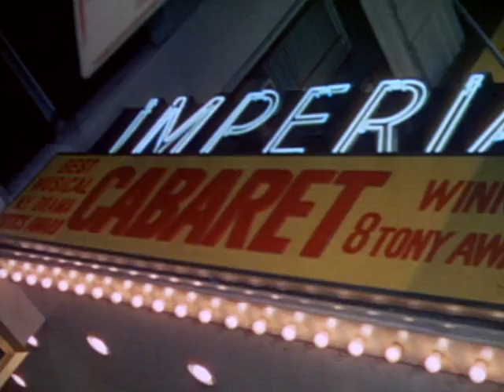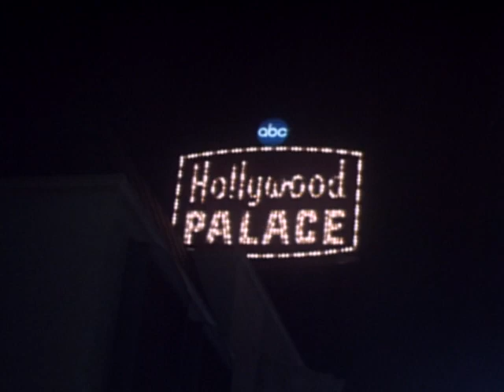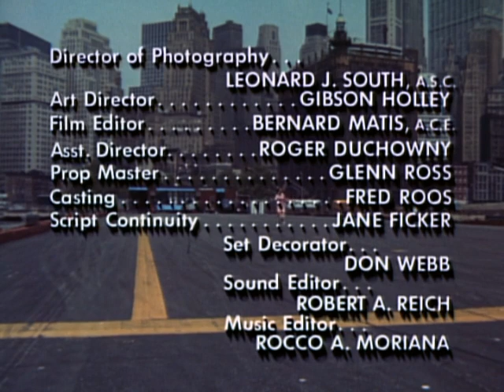That Girl - Season 3, Episode 4 - 7 1/4 (Part 1) - Full Episode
Ann flies to Los Angeles for a series of TV commercial along with Donald, who tags along to do a magazine story about violence in the entertainment industry.